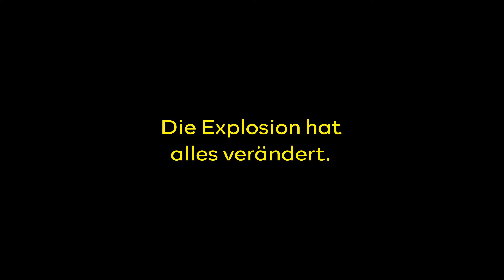Taras Augen - Buchtrailer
Tara und Alún fühlen sich zueinander hingezogen. Doch ein Streit bringt sie auseinander. Und ehe sie sich versöhnen können, katapultiert ein verheerender Chemieunfall sie in ein anderes Leben. Alún bleibt in der sicher entfernten Großstadt und zeichnet sich mit seiner Street-Art fast um Kopf und Kragen. Tara kehrt in das verseuchte Gebiet zurück und schwimmt um ihr Leben. Werden die beiden wieder zueinander finden?

Kraftvoll und ungeheuer eindringlich erzählt Katharina Bendixen von lebensgefährlicher Umweltzerstörung, vom Missbrauch staatlicher Macht, von blinder Liebe und wahrer Verbundenheit.

Taras Augen
Katharina Bendixen

Jugendbuch
Klappenbroschur mit digitalem Farbschnitt
384 Seiten
€ 17,00 (D)
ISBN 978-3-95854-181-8